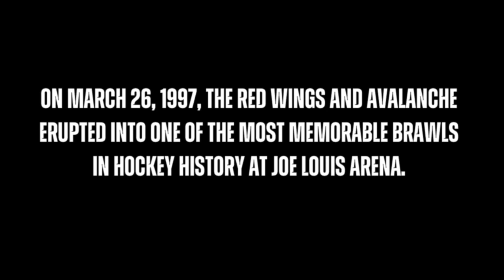Mickey's long-awaited call of the wild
On his way down for an intermission interview when the fight broke out at the Joe on March 26, 1997, Mickey Redmond didn't get to make the on-air call ... until now.